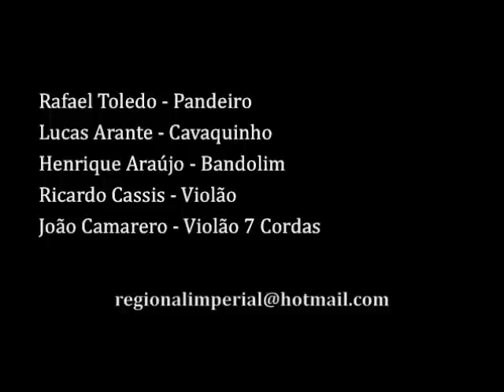Noites Cariocas - Regional Imperial e Henrique Araújo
Noites Cariocas - Jacob do Bandolim